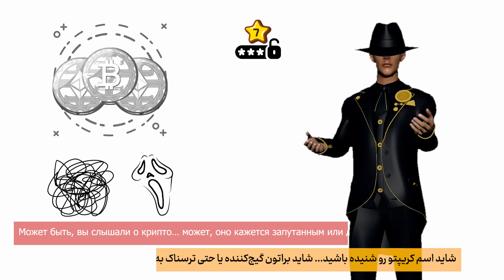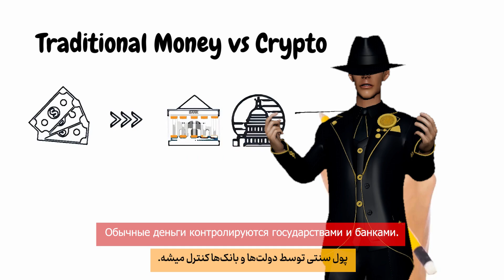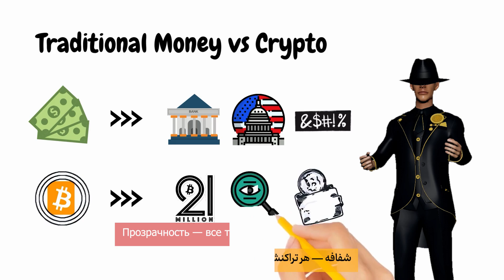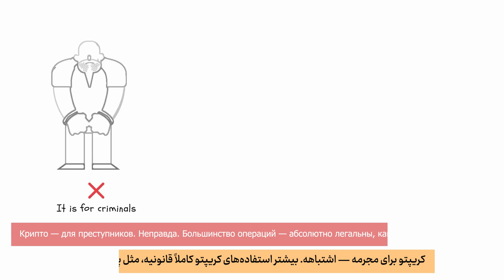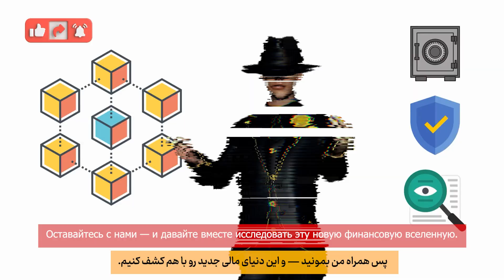Season 2 Begins | Episode 1: What Is Cryptocurrency?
Welcome to Season 2 of our crypto education series!
If you’re just getting started — or want to strengthen your foundation —
this season is made for you.

In just 4 minutes, guided by our animated Satoshi Nakamoto, you’ll learn:

✅ What cryptocurrency really is
✅ How it works without banks
✅ How it differs from traditional money
✅ The biggest myths people believe about crypto

This video is your first step toward becoming a smarter crypto user.
Watch now — and get ready for what’s next!

Let me know if you’d like a shorter version for Instagram or Telegram too!

Don’t forget to share the video with your crypto-curious friends!

🔗 Join now and be part of this success!

Cinematic Epic Motivational Music by Alex Productions (No Copyright
Music)
  / alexproductionsmusic